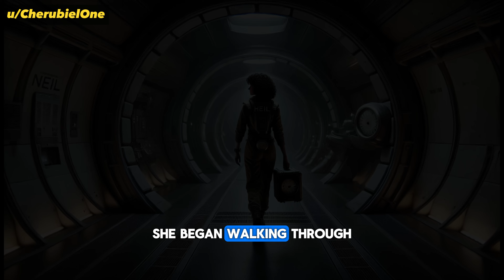HFY Stories: The Humans are not World Conquerors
Support The author with their book "AI Stories: Four emotional sci-fi short stories about artificial minds created by humans"

This story was granted permission by reddit author u/CherubielOne to me to narrate and add to this YouTube channel.